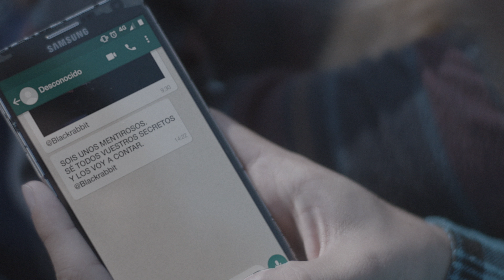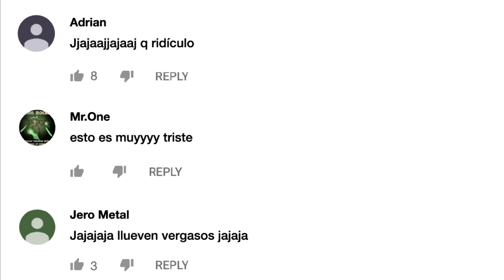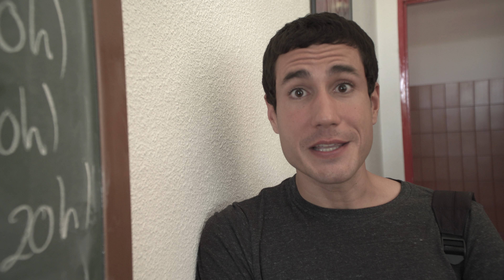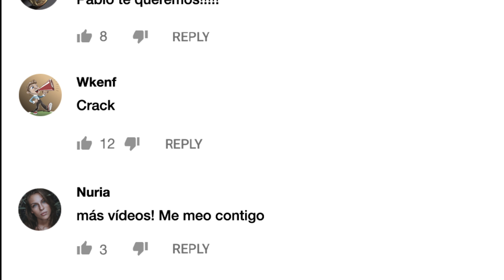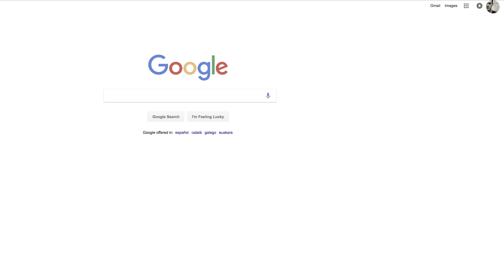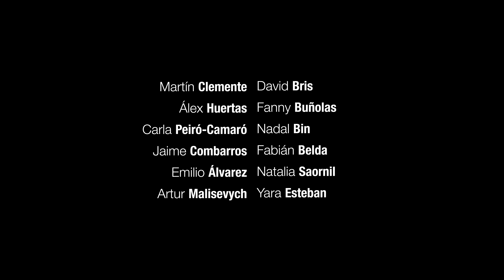Fracaso o suscriptores - Más mentirosos | Más de 100 mentiras | Flooxer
Pablo es el friki del instituto, pero tiene un sueño: quiere ser un youtuber de éxito. El problema es que sus vídeos dejan mucho que desear. Tras un lío con el matón al que gastó una broma, empezará a recibir el apoyo de todo el mundo.